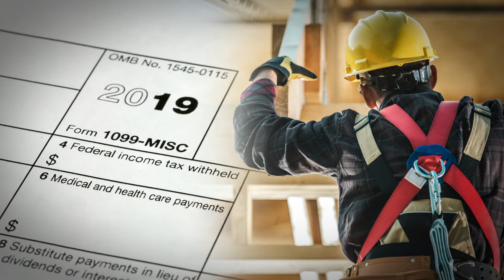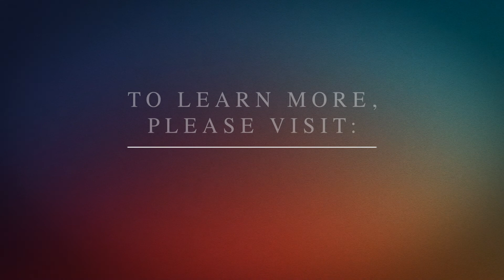ABA Giving Day 2021: The Tax Section Public Service Fellows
Learn more about the Tax Section's TAPS Endowment and our Christine A. Brunswick Public Service Fellowships.